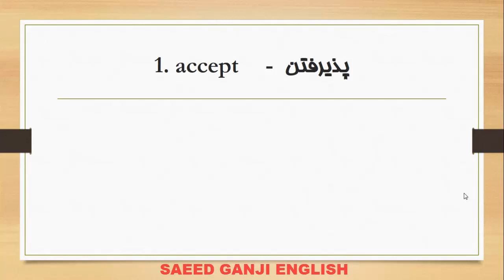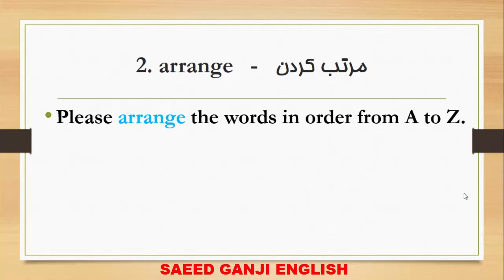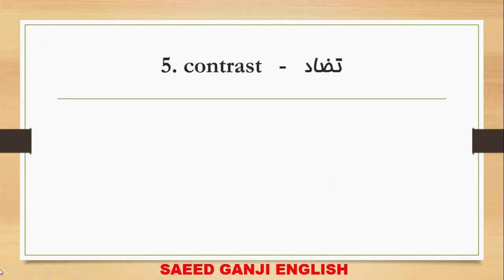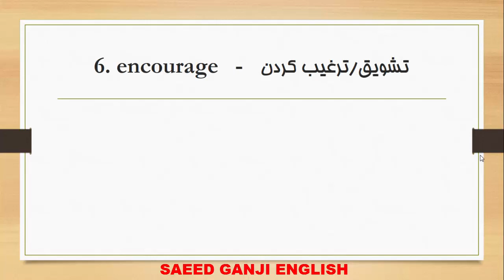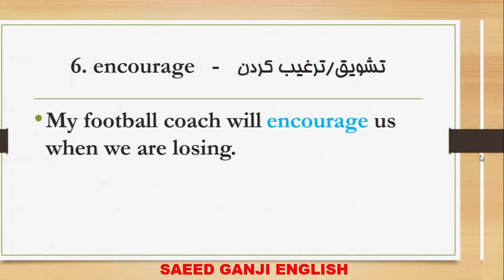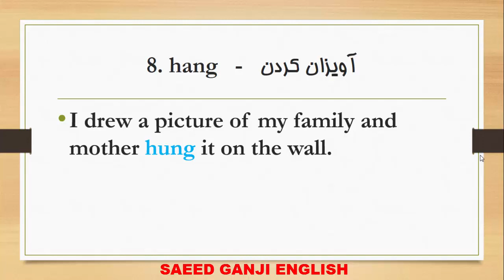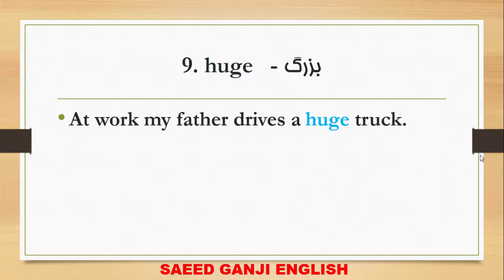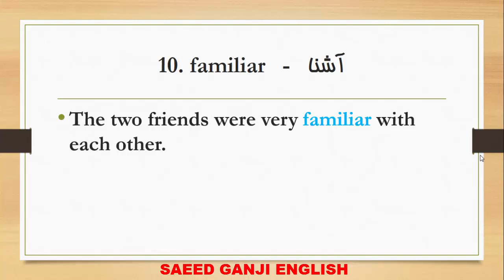ده لغت کاربردی انگلیسی هر شب قبل خواب | 4000 لغت ضروری انگلیسی | شب پانزدهم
سعی میکنم ویدیو هایی رو برای تقویت زبان انگلیسی و مکالمه شما در کانالم قرار بدم.
یکی از سوالاتی که همیشه از من به عنوان معلم زبان پرسیده میشه اینه که زبان انگلیسی را از کجا شروع کنم؟ یادگیری زبان انگلیسی ساده است. تو باید حتما 4000 لغت ضروری انگلیسی رو یاد بگیری. فقط باید این نکته مهم رو بفهمیم که اصلا چگونه زبان بخوانم  ؟ همین اول راه موفقیت رو بهت بگم:
 در کنار لغت و گرامر مکالمت رو تقویت کن. مجموعه ویدیوی 10 لغت کاربردی قل از خواب میتونه خیلی بهت کمک کنه. قراره به مدت 60 شب این ویدیوها برای شما تهیه بشه تا بتونی با یادگیری هر شب 10 لغت در پایان دوره 600 لغت انگلیسی رو یاد بگیری و مرور کنی. قبل از خواب انگلیسی یاد بگیر چون معمولا در یک فضای آرام قرار داری و میتونی با تمرکز مطالب رو یاد بگیری. این 10 لغت کاربردی  انگلیسی برای تقویت مکالمه واقعا عالیه.
یکی از مهترین نکات در زبان انگلیسی داشتن دامنه لغات و اصطلاحات گسترده است که برای صحبت کردن اعتماد به نفس فوق العاده ای بهتون بده. با دانش لغت و اصطلاحات بالا شما نه تنها در صحبت کردن مشکلی ندارید بلکه در فهم صحبت طرف مقابلتون  هم بسیار تواناتر هستید. تو این ویدیو میخوام هفت قدم یادگیری زبان در سال 1401 رو بهتون آموزش بدم.
با رعایت این نکات و برنامه ریزی صحیح برای خواندن زبان میتونی به نتیجه ی دلخواهت برسی. نکاتی که در ویدیوی چگونه زبان بخوانم اومده حاصل تجربه ی 14 ساله ی من  در آموزش زبانه.همین اول راه موفقیت رو بهت بگم:
مطمئنم اگر با دقت این ویدیو رو ببینی به جواب همه ی سوالات از جمله اینکه از کجا زبان را شروع کنم میرسی.

ویدیوهای م در کانالم:
SAEED GANJI ENGLISH:

اما تجربه به من ثابت کرده در بسیاری از مواقع اصطلاحات خیلی کاربردی به زبان آموزان تدریس نمیشن. یعنی کلمات و عبارات فقط در یک قالب و چهارچوب خاص برای یادگیری در نظر گرفته میشن. غافل از اینکه توانایی روان صحبت کردن به چیزی بیش از این احتیاج داره. شما باید کلمات کاربردی رو یاد بگیرید. به همین دلیله که در این ویدیو قدم به قدم بهت میگم باید چطور برنامه ریزی کنی و پیش بری.
اگه قصد مهاجرت دارید و زبان انگلیسی برای مهاجرت میخونید و یا قصد اپلای  و ادامه تحصیل در و یا کار در خارج از کشور رو دارید باید اطلاعاتی در مورد انواع اقسام اصطلاحات و لغات کاربردی زبان انگلیسی در شرایط  مختلف داشته باشید تا بتونید به بهترین شکل از پس اون موقعیت بر بیاید.
با رعایت این نکات و برنامه ریزی صحیح برای خواندن زبان میتونی به نتیجه ی دلخواهت برسی. نکاتی که در ویدیوی چگونه زبان بخوانم اومده حاصل تجربه ی 14 ساله ی من  در آموزش زبانه.  در کنار لغت و گرامر مکالمت رو تقویت کن. مجموعه ویدیوی 10 لغت کاربردی قل از خواب میتونه خیلی بهت کمک کنه. قراره به مدت 60 شب این ویدیوها برای شما تهیه بشه تا بتونی با یادگیری هر شب 10 لغت در پایان دوره 600 لغت انگلیسی رو یاد بگیری و مرور کنی. قبل از خواب انگلیسی یاد بگیر چون معمولا در یک فضای آرام قرار داری و میتونی با تمرکز مطالب رو یاد بگیری. این 10 لغت کاربردی  انگلیسی برای تقویت مکالمه واقعا عالیه.

رو برای دوستانت ارسال کن.